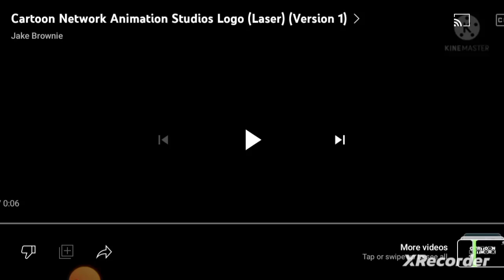Cartoon Network Animation Studios Logo (Laser) (Version 4)